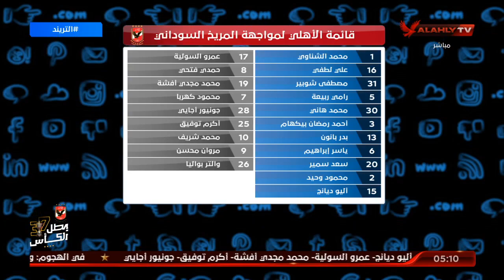تعرف على قائمة الأهلي لمواجهة المريخ السوداني | التريند